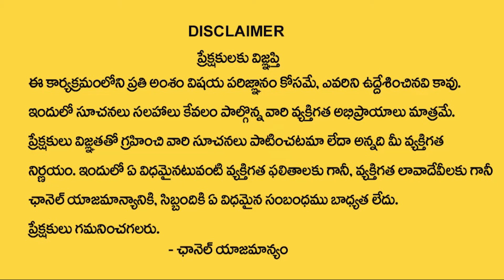రేవంత్ ను కిందకు లాగడమే ధ్యేయమా? | టీ-కాంగ్రెస్ లో అందరూ ముఖ్యమంత్రి అభ్యర్థులే | Ktv Telugu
టీ-కాంగ్రెస్ లో అందరూ ముఖ్యమంత్రి అభ్యర్థులే | రేవంత్ ను కిందకు లాగడమే ధ్యేయమా? | Ktv Telugu

About Ktv Telugu News Channel :
The best youtube telugu news channel in both telugu states. We provide you with the latest breaking news and videos straight from the industry. We provide latest telugu news, telangana news, andhra pradesh news, telugu breaking news and Entertainment videos also. Ktv Telugu is the best youtube news channel for latest news from Andhra Pradesh and Telangana states. The best youtube news channel in hyderabad.